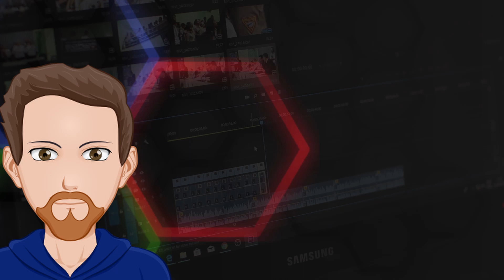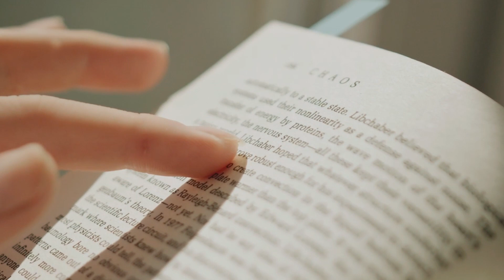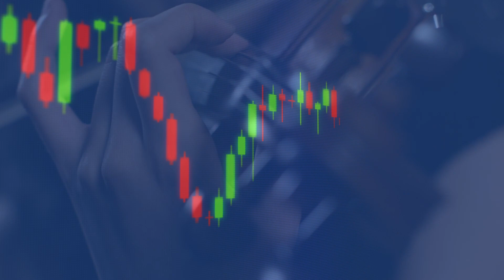Collections From The Whiteout by Ben Howard (1 Minute Reviews)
Jamie Sea from What's Happenin' Music joins us for a video of 1 Minute Reviews. In this video he looks at Collections From The Whiteout (Ben Howard's fourth studio album). Jamie looks at the album and what you can expect when listening to it. Have a listen and let us know what you think. The album is linked below. Also check out the review we did of Evanescence's The Bitter Truth (which was released at the same time as this video).

Our disclaimer for this video is as follows: We do not own, or claim to own, the images or videos utilised in this video. We have not, knowingly, attempted to breach any copyright laws. We endorse the use of this video on other channels and platforms, but ask that credit is provided to this channel. Furthermore, we have utilised images and video from either Free Source Channels such as Pexels and Pixabay.